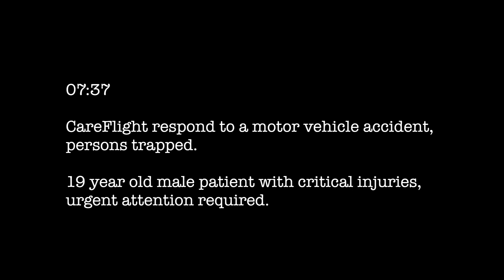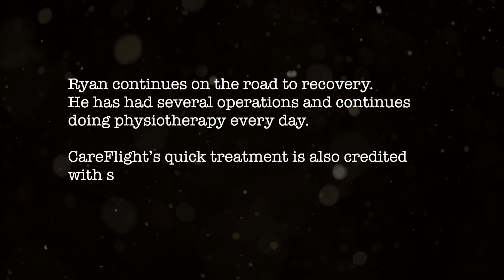Ryan's Story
Following a serious car accident, 19-year-old Ryan Lockard describes how being picked up by CareFlight's rapid response rescue medical crew and helicopter has changed his life.

The video also features the emergency specialist, Dr Adam Sroor, who provided intensive care at the scene, and Ryan's parents Steve and Bernie.